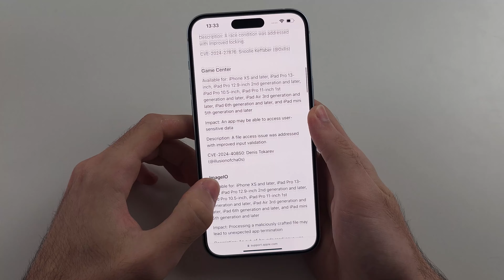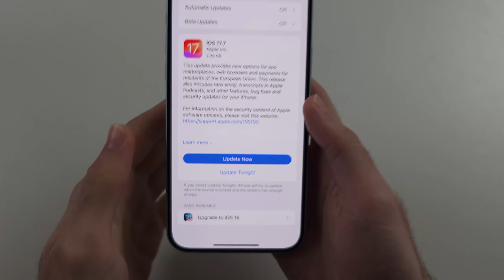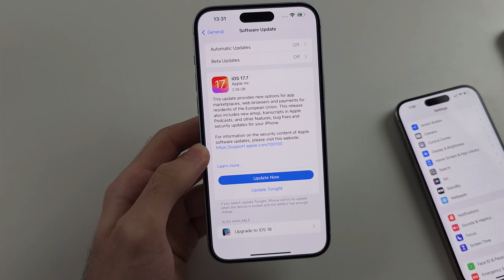iOS 17.7 What's New! (Upgrade to iOS 18 or stay iOS 17.7?)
iOS 17.7 | Wondering what's new in iOS 17.7 and whether you should upgrade to iOS 18? This video explores the latest features and improvements in iOS 17.7, highlighting any enhancements and fixes. We'll compare iOS 17.7 to the upcoming iOS 18, helping you decide if you should stay on 17.7 or make the leap to the latest version. By the end of this guide, you'll have a clear understanding of the benefits of iOS 17.7 and what to expect from iOS 18!